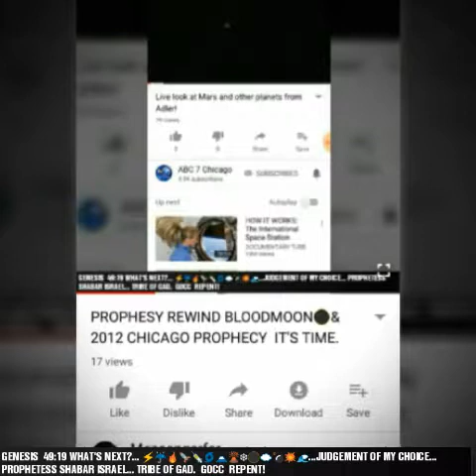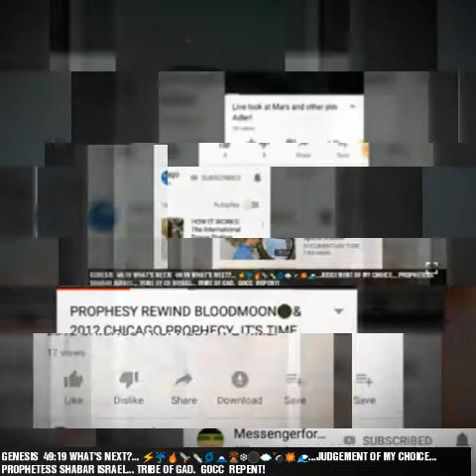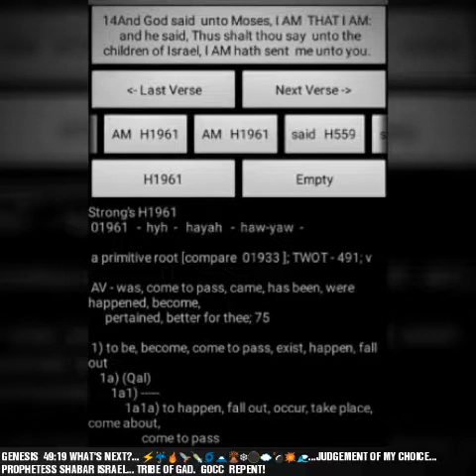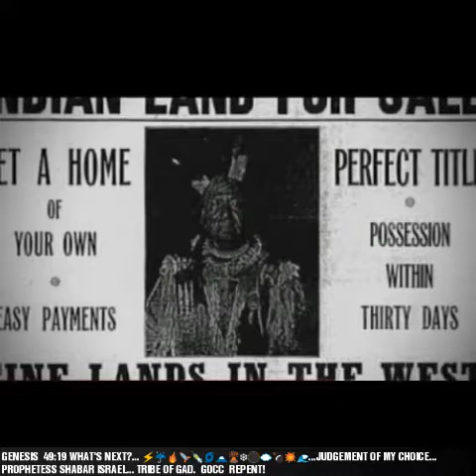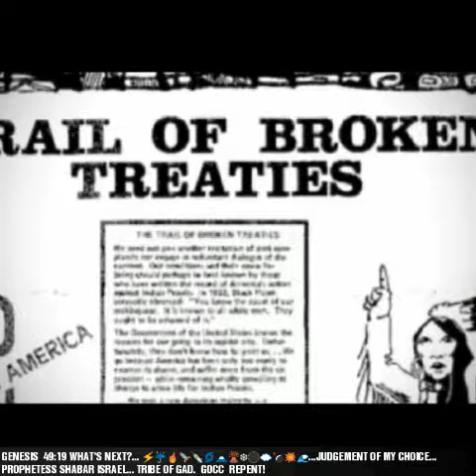PROPHESY A CONTROVERSY WITH THE INHABITANTS🌎. HEBREW ISRAELITES. WW3.Gocc.